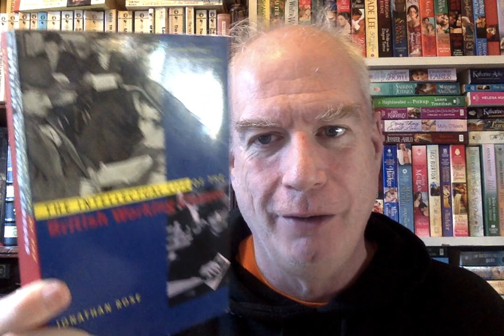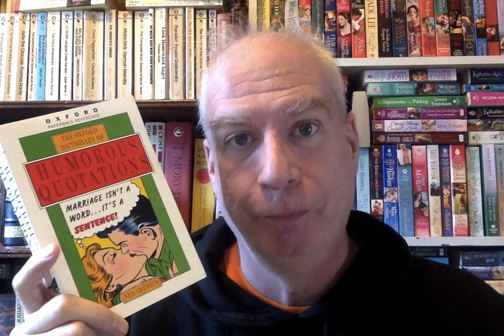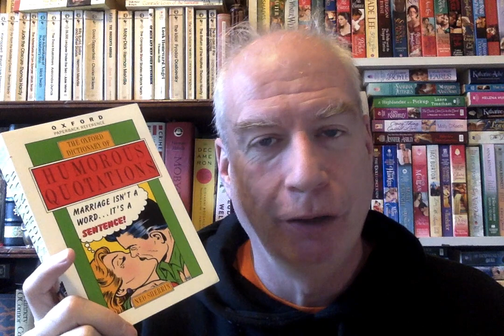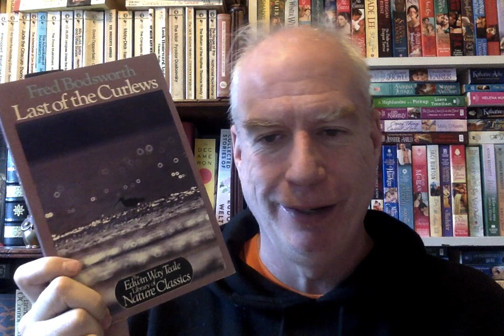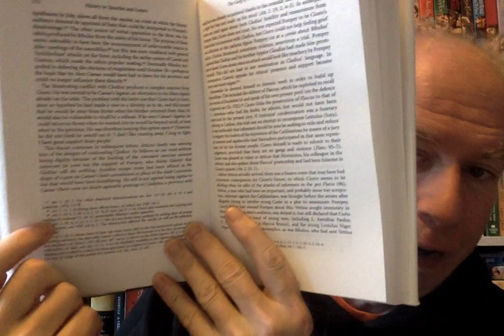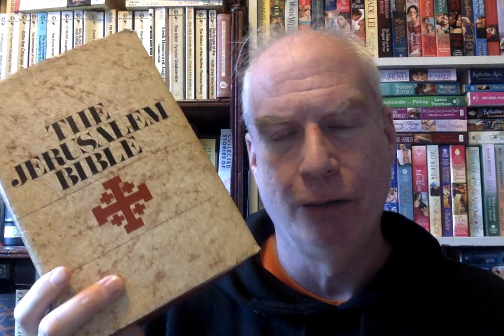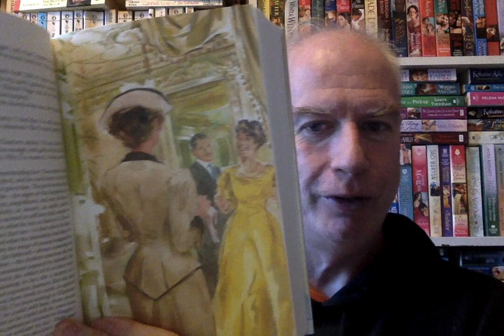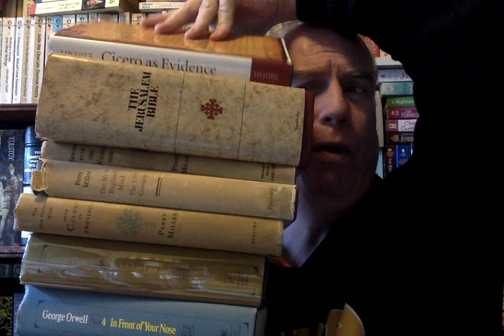An Ill-Advised (But Fun) Brattle Bookshop Visit!